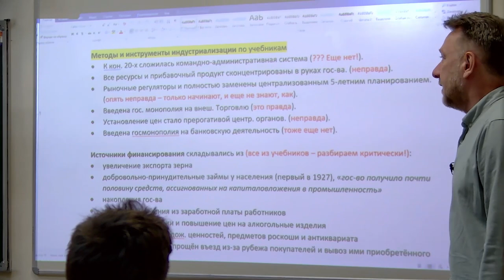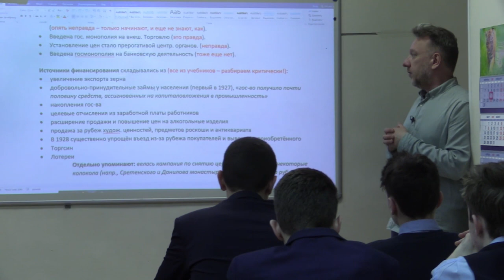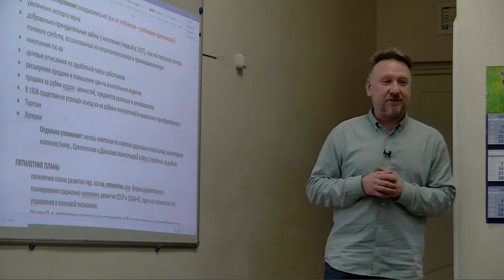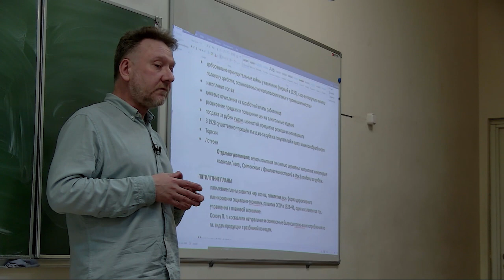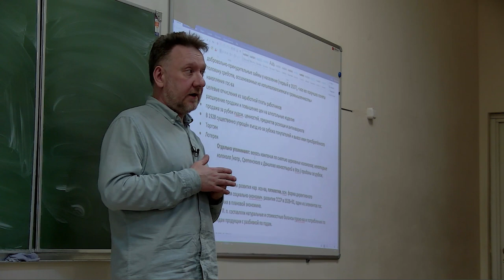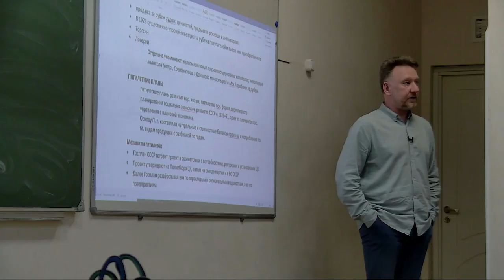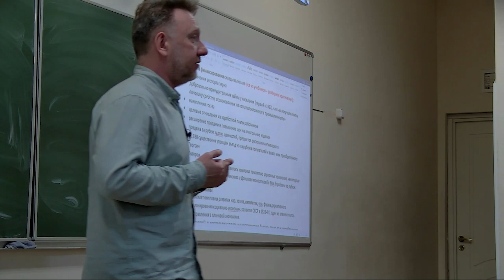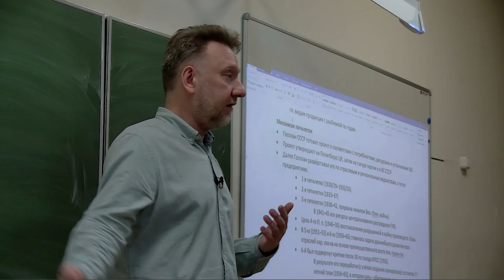Индустриализация и коллективизация в СССР. Урок истории И.Б. Кресик.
Третий урок по теме "Модернизация в СССР"

Видео, не доступное для размещения на Youtube публикуется на Родительском ТВ

Создание данного ресурса требует от нас некоторых затрат, поэтому мы будем признательны, если вы посчитаете нужным и возможным поддержать проект посильной финансовой помощью.
Реквизиты банковских карт для поддержки и развития как этого канала, так и "Родительского ТВ":
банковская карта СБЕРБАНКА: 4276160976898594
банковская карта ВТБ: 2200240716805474